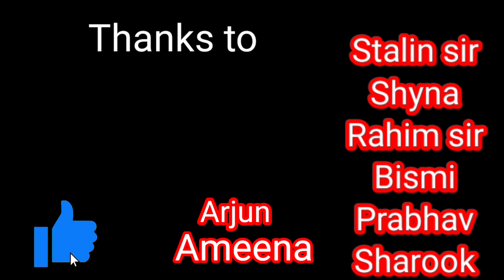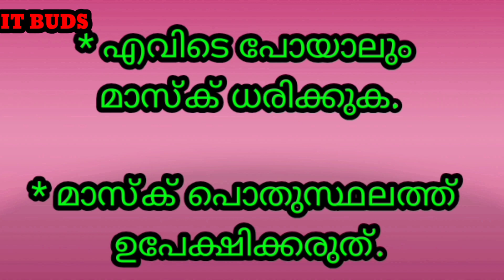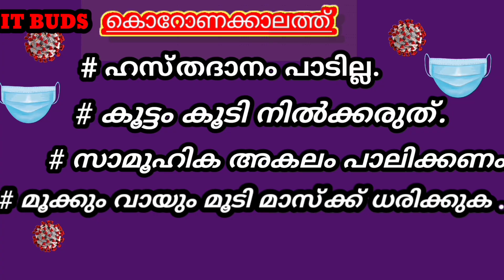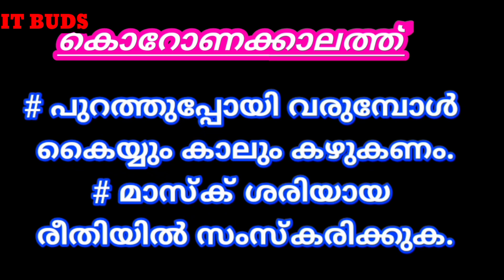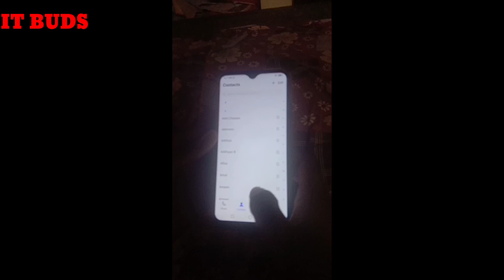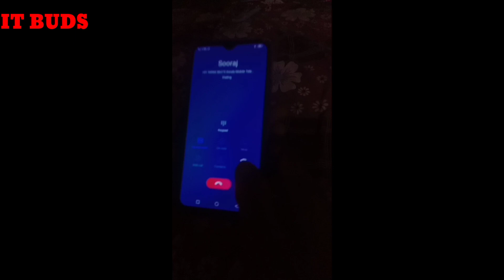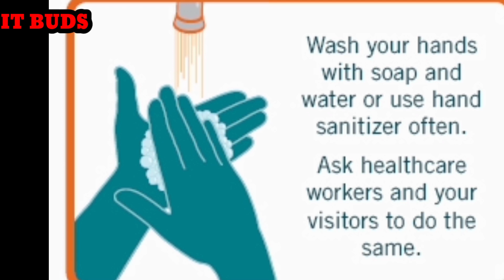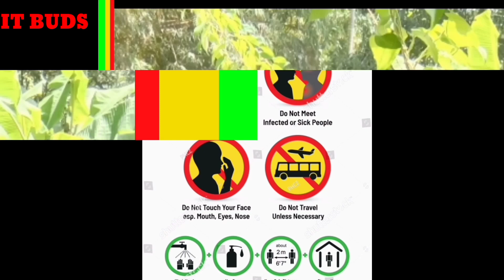ഒരു കൊറോണ കാലം /SHORT FILM ABOUT AWARENESS OF COVID 19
This is a short film made as a part of school project to make awareness of covid 19.

About the short film 🎥 team

Director .. Muhammad. Ameen .N
Story, dialogue. Sooraj.S
Produced By .IT BUDS ARYAD
Editor. Pranay.K.Pradeep
Choreography , Dubbing Ananthakrishnan
Camera. Prabhav , Bismi , Ameen , Ananthakrishnan
Full support. Stalin sir
Actors.
# Sooraj
# Ameena
# Ameen
# Ananthakrishnan
# Pranay
# Arjun
Sound of health officer .Shyna aunty

The speech of Mohalal is taken from

Please 🙏🙏 support the short film by